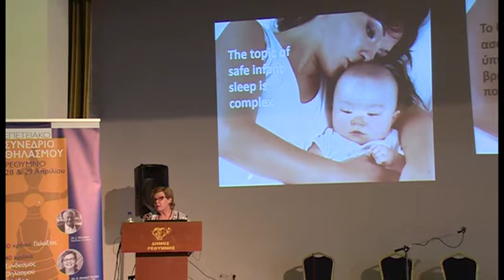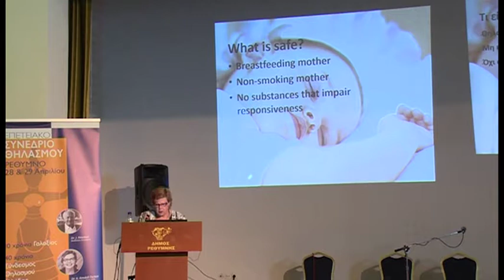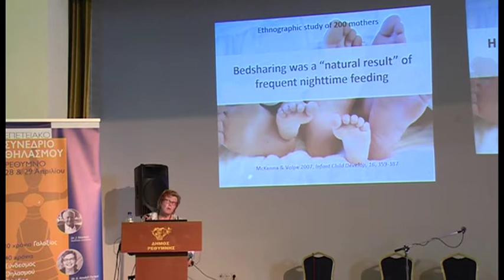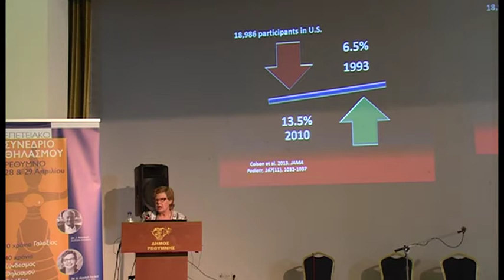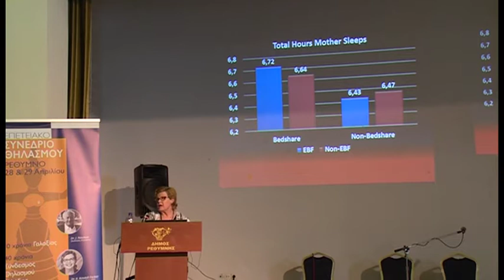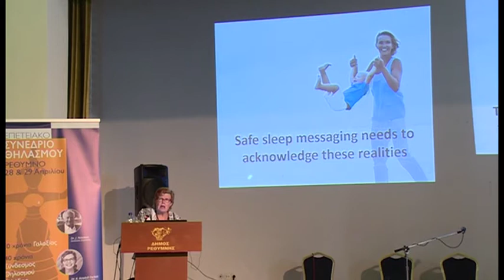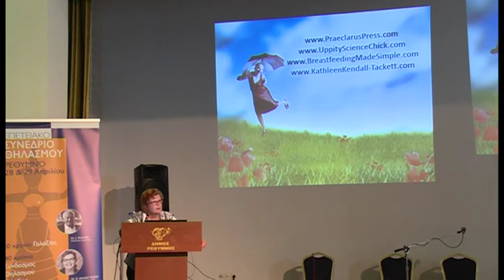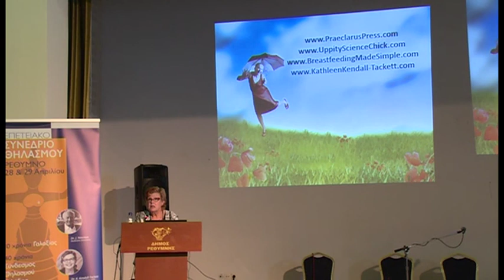11. Kathleen Kendall Tackett - What’s New in Mother Infant Sleep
Επετειακό Συνέδριο Θηλασμού στο Ρέθυμνο, 28 & 29 Απριλίου 2018 «10 χρόνια Γαλαξίας - 40 χρόνια Σύνδεσμος Θηλασμού Ελλάδος (La Leche League Greece): Η επιστήμη συναντά την εμπειρία!»

Kathleen Kendall-Tackett, Ψυχολόγος PhD, IBCLC, FAPA
What’s New in Mother-Infant Sleep

Συντονισμός:
- Κοκκινάκη Θεανώ, Αναπληρώτρια Καθηγήτρια Αναπτυξιακής Ψυχολογίας, Τμήμα Ψυχολογίας Πανεπιστημίου Κρήτης
- Φερτάκη Μαρία, Ψυχόλογος, IBCLC, εθελόντρια Σύμβουλος Θηλασμού της La Leche League International